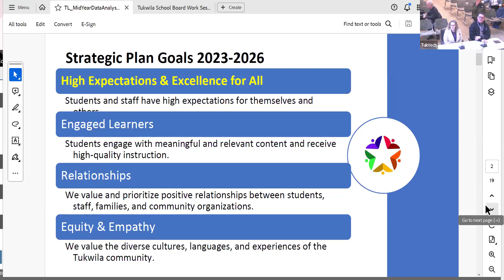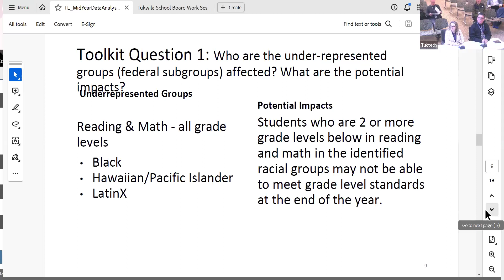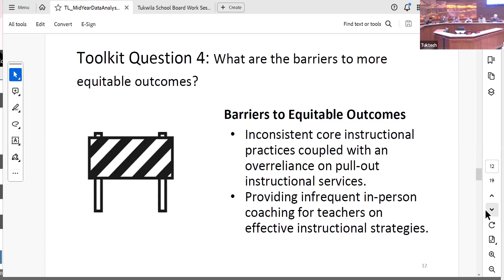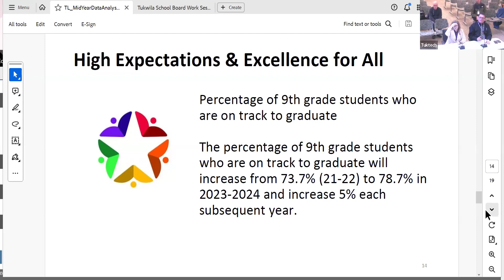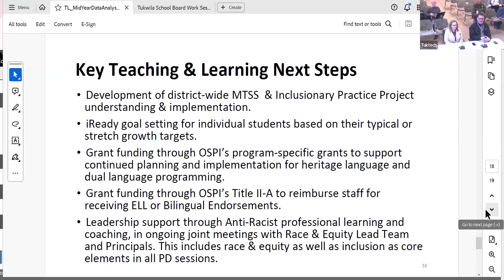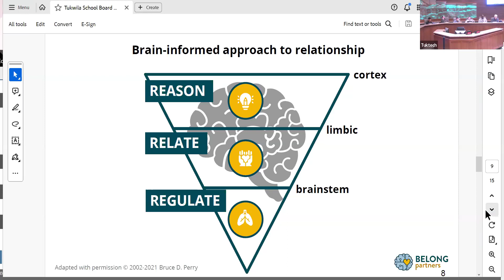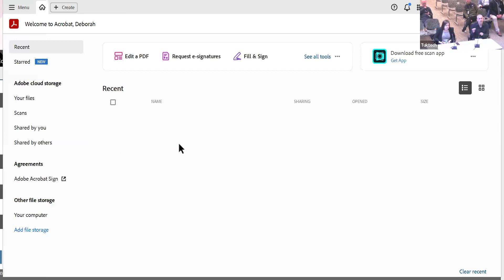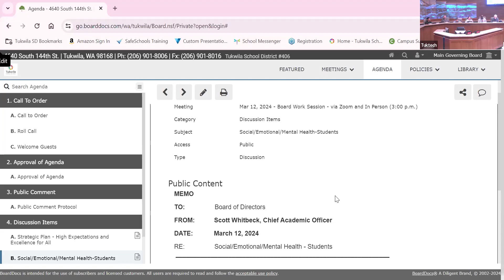Board Word Session - March 12, 2024